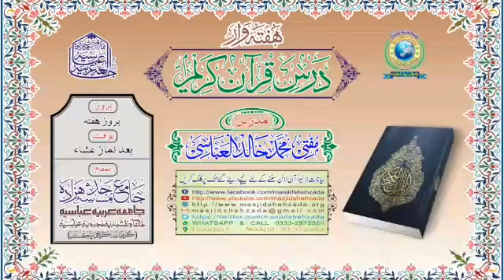Surat un Naml Aayat# 82 || Dars e Quran e Kareem || Mufti Khalid Al Abbasi Shb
‏○ ھفتہ وار لائیو ۔۔۔۔ درس قرآن کریم ○
مدرّس؛ مفتی محمّد خالد العبّاسی
مورّخہ؛ 11، ستمبر 2021 / ٣، صفر، ١٤٤٣
بوقت؛ (بروز ہفتہ) [بعد نماز عشاء]
سورةُ النّمل ٠٠٠٠٠٠ ( آیت؛ ۔۔۔۔۔ 82 )
(کراچی پاکستان)